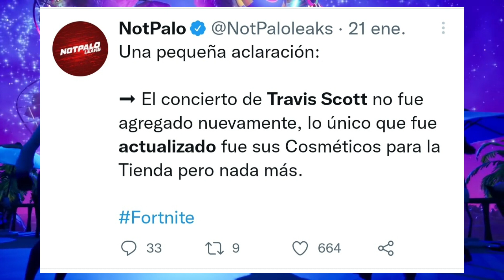TRAVIS SCOTT SI IBA A SALIR EN FORTNITE PERO NO SALIO POR ESTO ¿CUANDO VUELVE TRAVIS SCOTT A FORTNIT